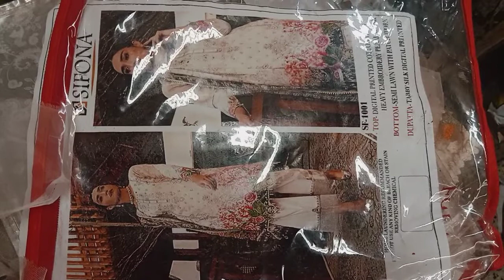ramzan work 2022